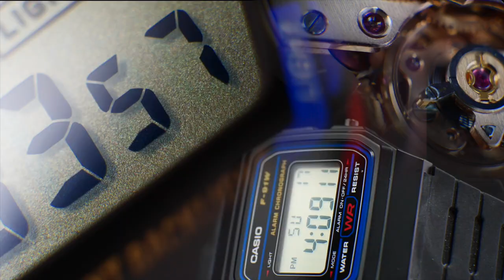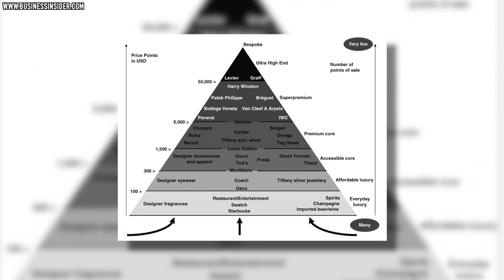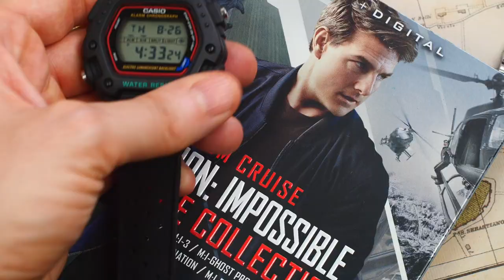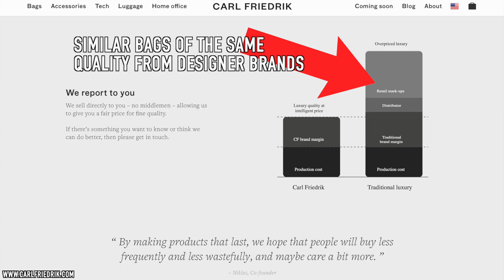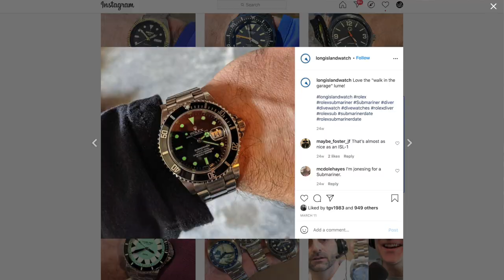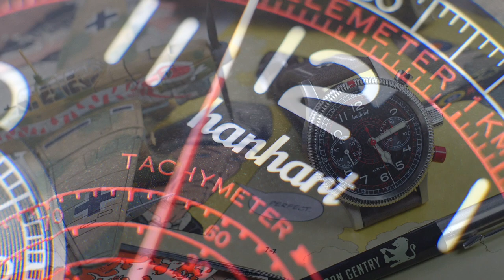Luxury vs Affordable: Is It Worth It? + Marc's Rolex Submariner Story & Best Value In Luxury Watches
Today I'm joined once again by the man, the myth, the legend—Marc from Long Island Watch—for another laidback watchtalk episode.

We discuss luxury vs affordable watches including: Is paying more worth it? How does this dynamic compare to other luxury goods? What defines a luxury watch? And what is the most crucial element that determines the luxury status of a product? Is it price, craftsmanship, quality, exclusivity or all of the above?

Marc also shares his experience with buying a Rolex Submariner, and why he's so dissatisfied with it compared to other watches that don't cost nearly as much. We also discuss our top picks for the best value in entry-level luxury watches for well-versed collectors and first-time buyers, and which brands offer the best bang for your buck. And because we're discussing luxury timepieces, look out for a special appearance from the preeminent lover of luster and opulence—the one and only Sir Hugo Mountbatten.

Check out Carl Friedrik's luxury leather products, including the Swanfield wallet and the Palissy Weekend bag